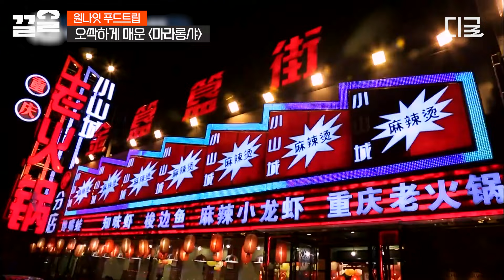[원나잇푸드트립] 한 입 먹자마자 행복 지수 200% UP↗️↗️ 먹방 듀오 양세찬 X 이진호의 베이징 왕푸징 거리 맛집 투어🔥